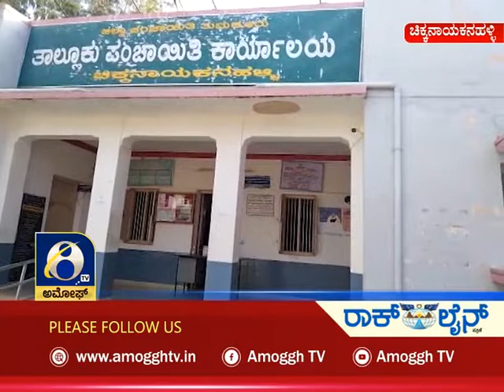ಅಮೋಘ್ ನ್ಯೂಸ್ Amoggh News 8pm 08-09-2021